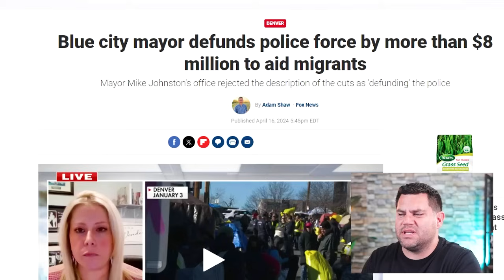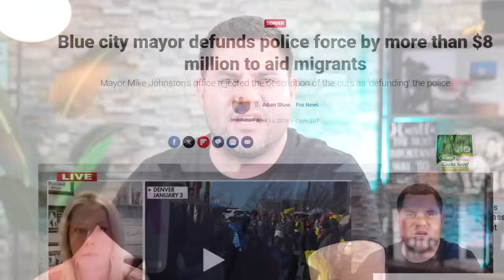What The Police JUST Said…